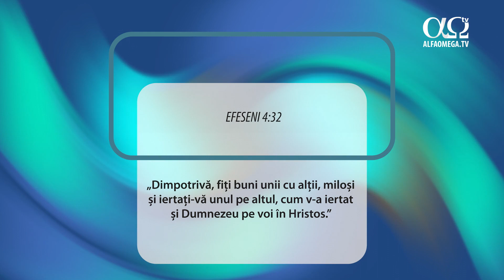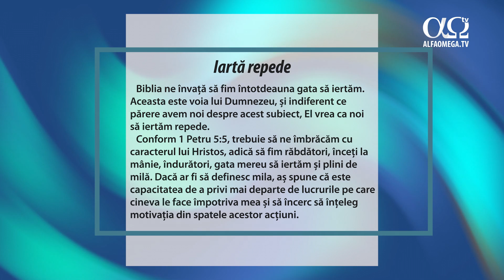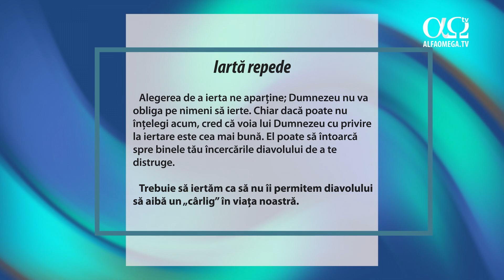Iartă repede | Mai aproape de Dumnezeu cu fiecare zi, 1 aprilie 2023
Trebuie să iertăm ca să nu îi permitem diavolului să aibă un „cârlig” în viața noastră.